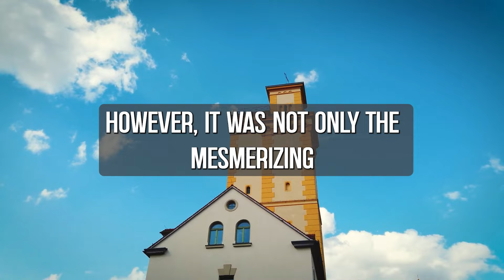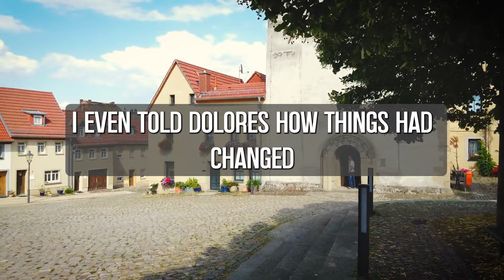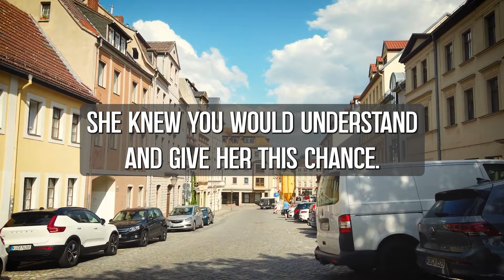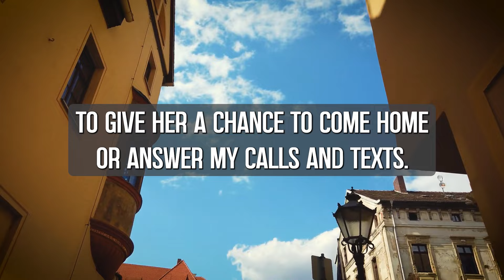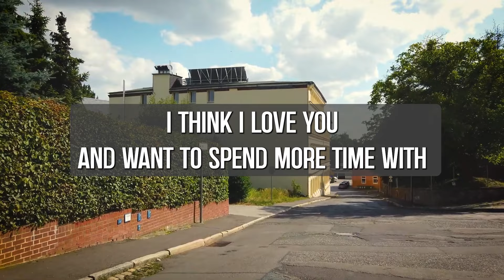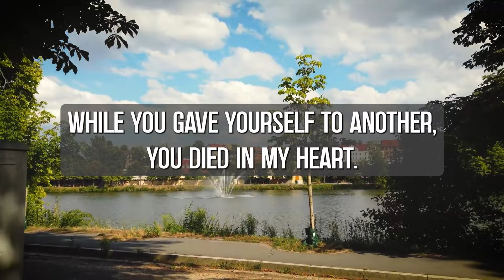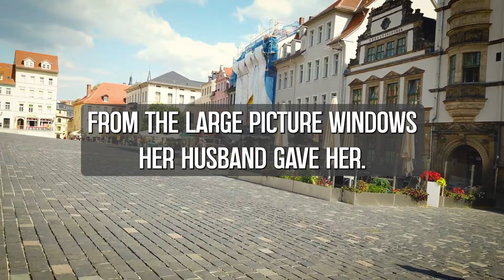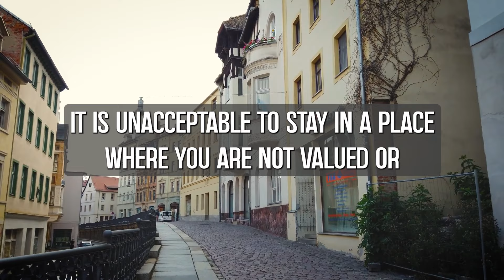My Husband Cheated On Me With His Hot GF While I Was Pregnant! Punishment For Cheating!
Am I an idiot for not telling my ex that I got pregnant? I, 28 years old, was with my ex-husband for about 6 years. During this time we tried to have a child, but were unsuccessful. After about 4 years of marriage we ran into difficulties. My ex-husband was stressed at work and slept with his co-worker to relieve the stress. He confessed to me pretty quickly, and a week later they sat down with me and told me they were expecting a baby.
I was stupid back then and felt like I should forgive him because I truly believed he loved me and I felt like I had no one. I was wrong. My ex-husband's family treated me like one of their own, but his alleged mistress's daughter was their pride. As a result, his colleague was often present in our lives. They felt it needed to be included in everything, and it permeated every family frame and memory. It didn't help that I had suspicions that my ex's coworker had feelings for him and flirted with him whenever she could.

🎥 We own commercial licenses for all the content used in this video except parts about the topic that have been used under fair use and it was fully edited by us.